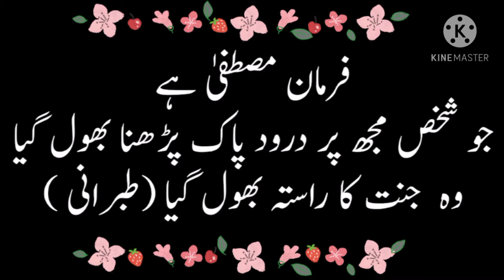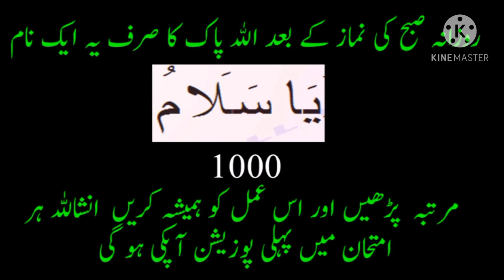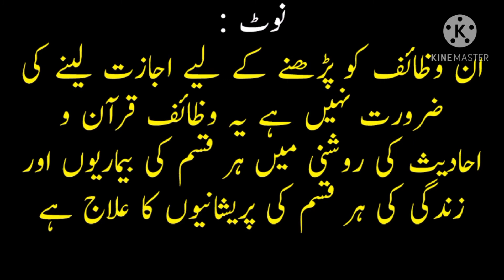Wazifa for Exam Success - Imtihan mein Kamyabi ka Wazifa - Imtihan main 1st Position lane ka Wazifa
Islami wazaif se jude inshallah apni har tarah ki maslo ka hall wazaif se kare hum aapko Qurani aur ruhani wazaif Denge jinse aap apni zinndagi asaan bana sake in galat wazaif se Na jude jo imaan ko nuksan pahuchade is liye hamare sath join hon Shukriya and subcrib our chennle jazakallah khair

اسلامی وظائف قرانی روحانی وظائف سے اپنی زندگی کو آسان بناے یہ وو وظائف ہیں جنسی الله پاک بھی خوش ہوکر اتا کرتا ہے /